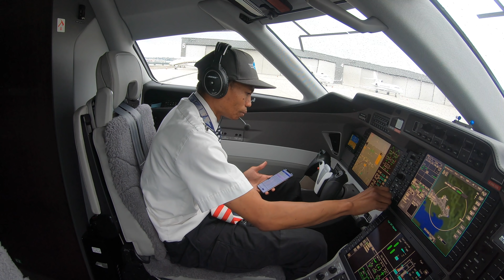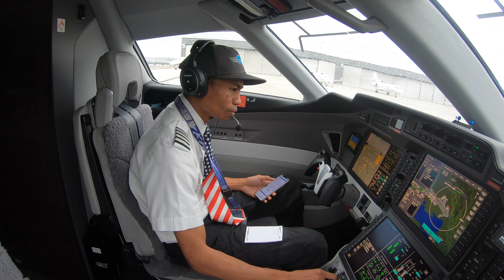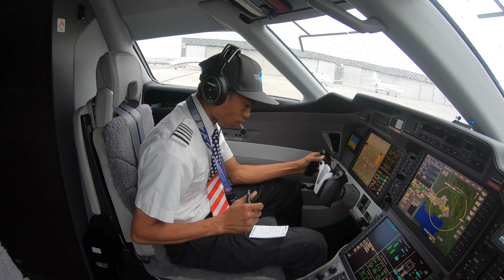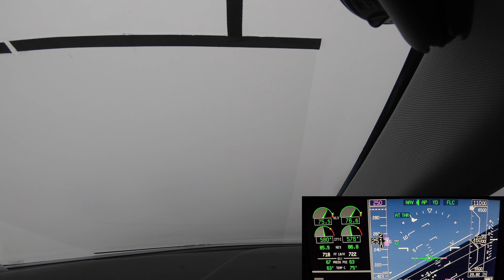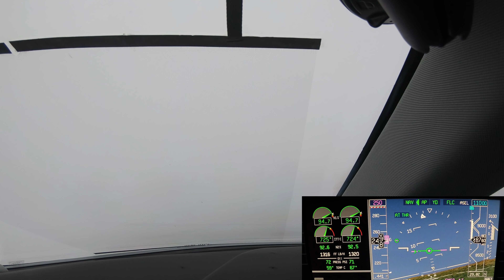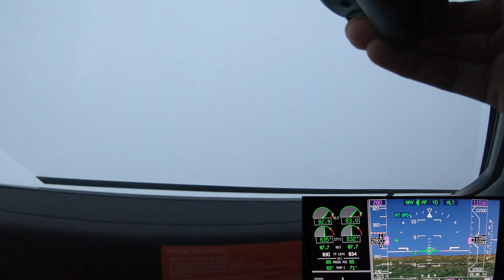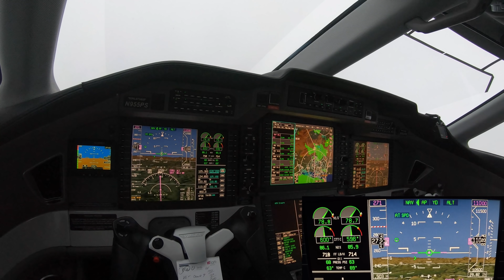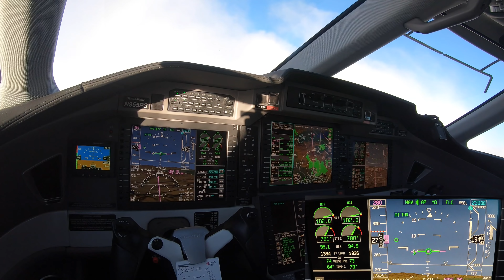PC-24 (ATC audio) Departing San Diego to Las Vegas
Departing KSAN - KVGT in the PC-24 with some ATC audio.